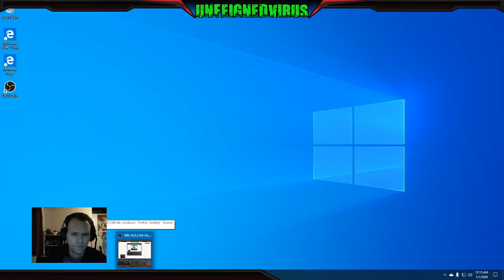Into The Waste Land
Playing the role as Max. Waste land ruffian and mechanic.